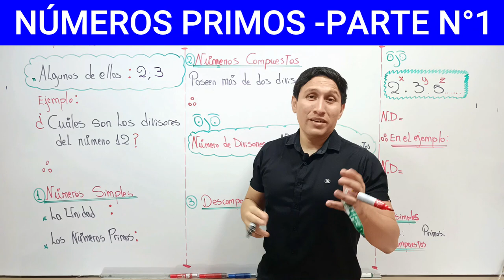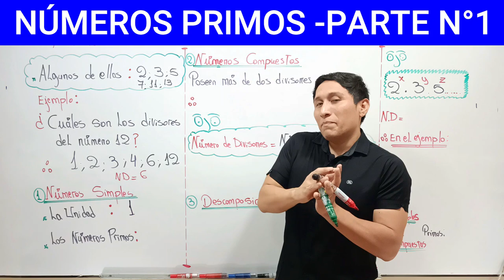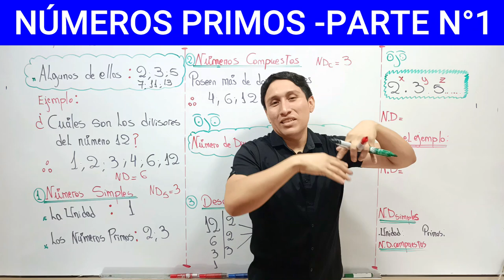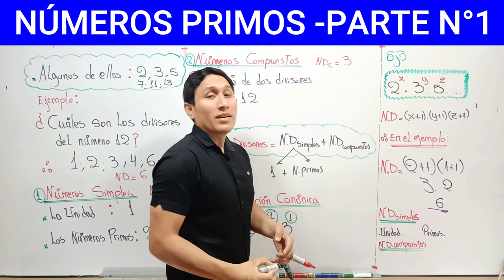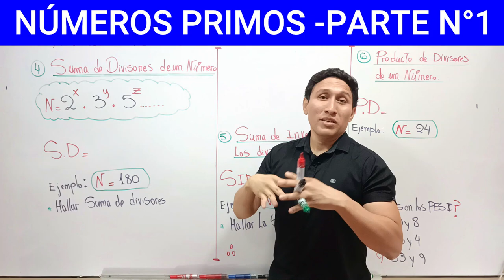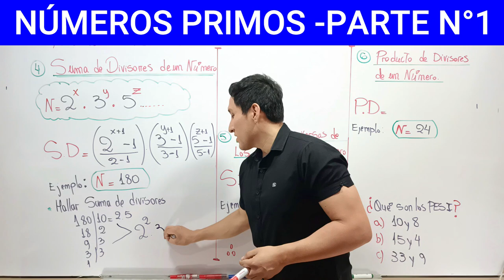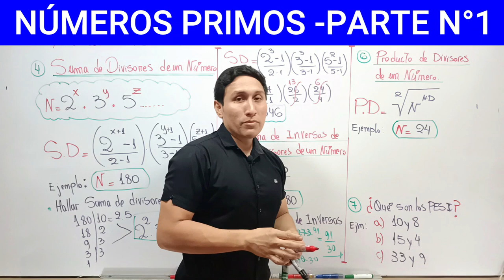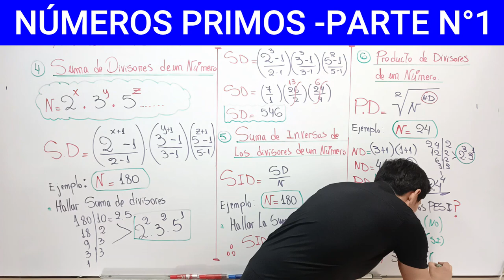[NÚMEROS PRIMOS -PARTE N°1]- [DIVISORES SIMPLES ,COMPUESTOS,ECT]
En este video aprenderemos :
🎯 A calcular el número de divisores de un número
🎯 Diferenciar el numero de divisores simples y compuestos
🎯 Como calcular la suma de divisores de un numero
🎯 Como calcular la suma de inversas
🎯 A calcular el producto de divisores
🎯 Que son números PESI